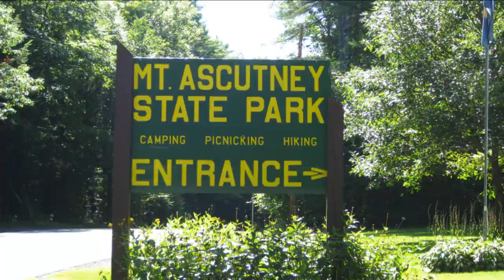Mt Ascutney State Park,Vermont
Going Up & Down the Hill